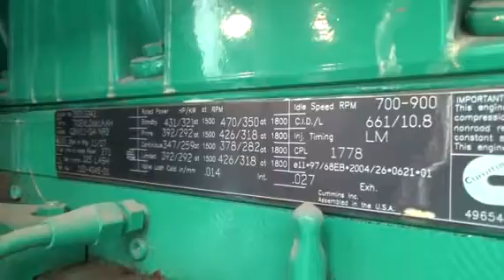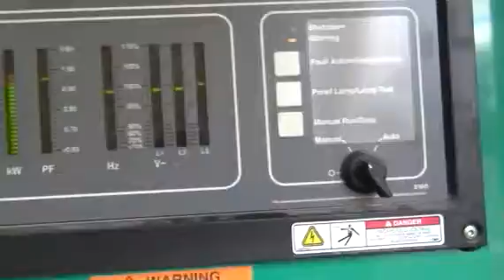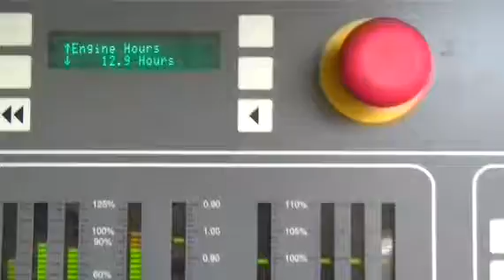2007 CUMMINS 275 KW For Sale